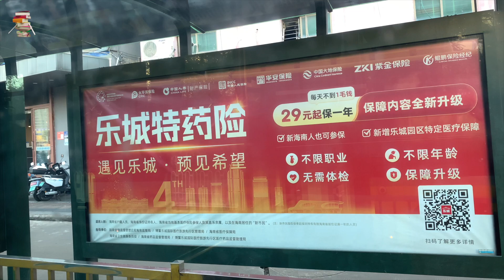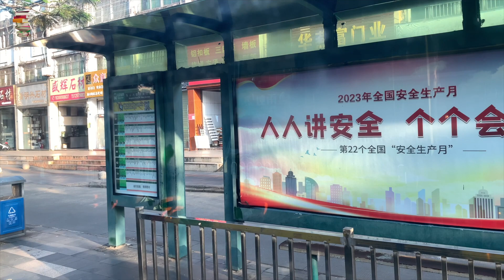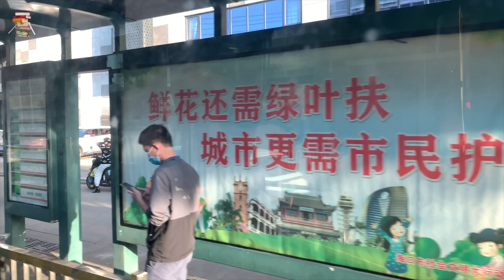县城的天价月子中心，专门收割“小镇贵妇”【传递阅读的乐趣】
县城的天价月子中心，专门收割“小镇贵妇”

随着95后、00后女性步入适婚适育年龄，源起于台湾的月子中心产业在内地急速扩张。2022年，全国范围内有超过5000家月子中心，月子中心的市场规模高达243亿。

对于许多新手妈妈来说，干净明亮、配套设施齐全的月子中心是生育后的短暂休憩地。营养清淡的月子餐，专业的产后康复疗程，月嫂和护士的24小时护理，不光能减轻带娃负担，还能避免和老一辈的带娃分歧。

近几年，原本只在一线城市流行的月子中心开始下沉至县城。一个月花销在2万到5万不等的高昂费用，等同于县城半年的工资，却依然受到了相当多女性的欢迎。

开在县城里的月子中心，住的都是些什么人？来自西南省份县城的小李，就用大半年工资享受了一把31天豪华贵宾级服务。结果却一言难尽。她说除了阿姨还算可以，其他从头糟心到尾。更令她匪夷所思的是，自己辛苦赚来的工资交给会所，阿姨们没赚到，会所也声称在亏钱。开在县城里的月子中心，是个正经的买卖吗？

以下是小李的真实经历。

1、货不对版的月子会所

一进月子中心的房间，我就感觉不对劲儿。

承诺的套房，现实却是个直筒间；月嫂阿姨的小床就在双人床前，挪脚都很不方便；除了案台上摆放着的温奶器、消毒柜等家用小电器，这里和200多一晚的酒店没什么区别。

我问工作人员，这就是25800元的房间吗？她说是的。说好的免费医院陪护，临了才说要加钱，答应接送的豪华七座车，实际上却是普通四座车，如今房间又是这个状况，我瞬间火冒三丈，拿起手机就给当时的销售连发了好几条语音，想要退钱。

老公把我劝住了，他说我刚做了手术，身子还虚，有孩子，有老人，还有一大堆行李，再折腾实在不便，不管怎么样先住下再说。我妈也连连点头，帮我剥去厚外套，让我赶紧上床躺着，说月子里千万不能多站，否则就会落下和她一样的毛病，现在还腰疼腿疼。

本来因为孩子早产住保温箱，我就已经担忧烦闷了许久，一个礼拜后终于盼到出院，结果花大价钱定的月子中心又是如此货不对板。销售总监见我大动肝火，赶来登门道歉，送上新生儿大礼包，还提出让我免费续住三天——只是这份补偿，需要用她的文案连发七天朋友圈才能兑换。我不愿意，老公赶紧息事宁人，说他来发，只要我不动气就行。

这是我们县最大的一家月子中心，号称斥资千万打造的豪华会所，整整三层，里面据说有四十多项产康理疗服务，有五星级酒店来的大厨，还有KTV、影音厅、瑜伽房等活动空间。当时抖音上的宣传铺天盖地，我无意中刷到，问了句价，便加上了销售，被她轰炸个没完：今天是开放日，明天是新品品鉴会，后天签约就送产康大礼包……经不住她的连珠炮，终于我们还是去看房了。

当时去得晚，没有上楼看房间，再去时是老公交的定金，我也就不清楚具体房型。总之销售吹得天花乱坠，“女人一辈子就这么一次，不对自己好点简直天理难容”。

自从怀孕之后，我便一直有去月子中心的想法。一来娘家太远，母亲过来照应不便；二来婆婆身体虚弱，平日出门都累得气喘吁吁，何况是看孩子。在我们这十八线小城，好点儿的月嫂都得月薪上万，而且只做产妇的餐，七七八八算下来，和住月子中心也差不多。

最近几年，我们县越来越洋气了，高档的月子中心开了三四家。怀孕期间我都考察了一遍，最便宜的18800，最贵的48880，差距在于房间大小、用餐水平、产康次数以及月嫂档次。

我选择的是中不溜的价位，商家宣称月嫂至少有五年经验，相当资深，还用视频拆解这25800元花得多值：不光请了月嫂，还有营养师、产康师、按摩师、私人大厨、巡房医生以及通往本地三甲医院的绿色通道。

我琢磨着，这个月和月嫂多学学如何带娃，哪怕是抵上了大半年的工资，也值。只是住进来才发现，糟心事源源不断：家属餐必须得花钱买，产康一次平均只有15分钟，“全职”瑜伽教练只有礼拜二上班，说好的无限次续用纸尿裤等耗品，还不到一个礼拜就说额度已满，让充钱加量……

2、县城里的“名流”聚集地

住得越久，我对月子中心的不满越多。唯一觉得还不错的地方，就是认识了很多志同道合的宝妈们。

回老家之前，我在外地待了五六年。在大城市工作，无论是工作环境、社交圈子还是生活状态，都更接近网络上的主流叙事：在超甲写字楼做白领，娱乐活动是逛书店和展览，每天在互联网最前沿冲浪，谈论的都是国际新闻。一言以概之，我也算是个精神生活丰富的都市小妞儿。

回到老家之后，一切都和以前不同了。我在本地一家工厂找了份月薪3000的宣传工作，打算为考公做过渡。我们厂属于传统制造业，女少男多，大部分工人都来自周边村子，下了班还要回家种地。工厂大姐们通常都是我妈的岁数，没几个和我谈得来，而办公室里的小姑娘，也都早早结了婚。上班空闲时，大家不是刷抖音，就是谈论家长里短，作为罕见的几个大学生，我在这里显得格格不入，平常也没什么知心朋友。

来了月子中心，第一次参加做手工发夹的集体活动时，我就惊讶地观察到，十个妈妈里八个都戴着眼镜，大家说话都很斯文，普遍受过良好教育的样子。

工作人员让我们做自我介绍，我发现，在这个人均工资2200的小地方，能花两三万住月子中心的宝妈，要么是老师、律师，要么是公务员和国企员工，还有一些是做生意的人家，只有我一人是“厂妹”，自我介绍时都不好意思说自己的职业。

大家住进来的理由各不相同，有家里缺人照顾的，有外地嫁过来，怕习惯不了本地风俗的，还有一胎没坐好，二胎来享受的。归根结底都不愿经历婆媳矛盾。

这年头，大家都活明白了，能用钱解决的事儿尽量不要牵扯人情。据我们家月嫂介绍，绝大部分人家都是婆婆出钱，妈妈陪护。当然，公婆基本上也都是有退休金的老人。和我年龄相仿的宝妈们，大多是家里的独生女，双方父母都盼着孙辈到来，花钱自然也舍得。听说，住三个月算多的，最少的也有28天。还有一户很土豪，家里长辈发话，让孩子一直住到来暖气了再走，要知道当时还是大夏天。

有人的地方就有江湖。作为产妇们休养的福乐窝，月子中心内部也迅速凝结成了新的社交圈。在这里，你的受欢迎程度，取决于你的职业。

最受追捧的职业是教师。一次做产后康复时，我听到洗头的工作人员和一位宝妈聊天，得知那位宝妈是我们县一中的政治老师时，工作人员立马换上笑脸，要添加对方的微信，说自己的儿子马上读高二，正愁以后该选哪条路，这回正好来了专家。

和我关系最亲近的“乐乐妈”，也是因为职业和我相近。她是本地电视台的记者，经常去各地跑新闻，我原来也在地产财经类媒体做过，两个人有说不完的共同话题。

熟了以后，乐乐妈忍不住和我吐槽，说她本来订好了省会的一家月子中心，结果婆婆非说找个离家近的，现在天天往这边跑。本来花了大价钱来月子中心，就是为了不想看见婆婆，如今仍得每天面对，真是不如雇个月嫂回家。

3、搞传销是真实目的

在月子中心负责照顾我们家的阿姨很健谈，50出头，自我介绍时我得知她是隔壁县的，在这行已经做了五年，因为家里两个儿子都还没成家，经济压力巨大，所以选择来做月嫂。

见她照顾孩子挺细致，我萌生了带她回家的念头。我去护理部找主管要人，她们和我说阿姨是金牌档，叫价13800。我内心暗吃了一惊。

阿姨曾和我婆婆聊天，说自己每月能拿到手的工资顶多五六千。相比之下，她的工作量称得上巨大。新生儿三个小时喂一次奶，一天换十来片纸尿裤，她得24小时候着，一天连看手机的时间都没有。饶是如此，会所严格的扣钱制度让她们做错一点事都得乐捐，取餐不及时扣钱，孩子护理不到位扣钱，如果出现呛奶、湿疹、红屁股等问题，第一责任人也是她们。

除了日常护理，月嫂们每天早上还要开早会，晚上开培训会，迟到一次都会被批评。我家孩子需求高，时时刻刻得抱着哄着，导致阿姨耽误了很多次开会。我非常过意不去，所以会所逼着她向我们家推销各种东西时，碍于情面，我都签字了。

比如宝宝的拍摄套餐，明明有赠送的，非要让你升级成百天照和周岁照，加起来又是一千多的开销，阿姨和我们提，老公不好意思拒绝，只能乖乖付钱；店里活动要协助推广，赢一些便宜的纸尿裤和棉柔纸，我明确说了不需要，阿姨一开口，我怕她完不成任务为难，也就转发了；会所每次举办完活动，都让阿姨们来要满意度，因为满意度和她们的考评挂钩，不满意也得满意了，怕她们考评不合格后，照顾孩子不尽心。